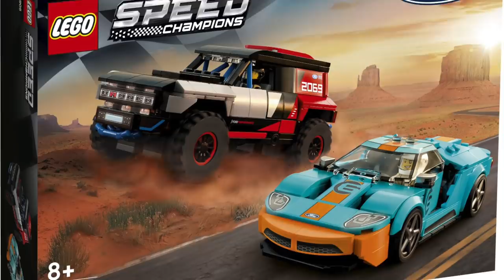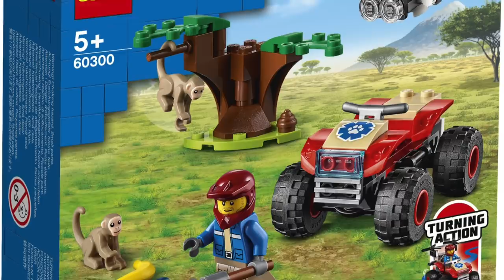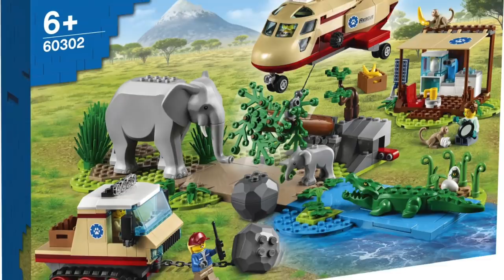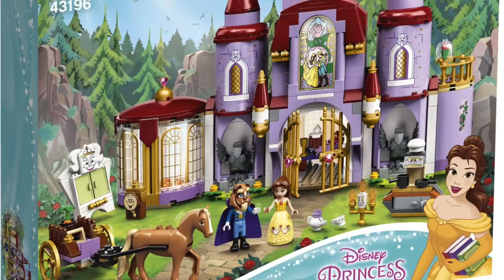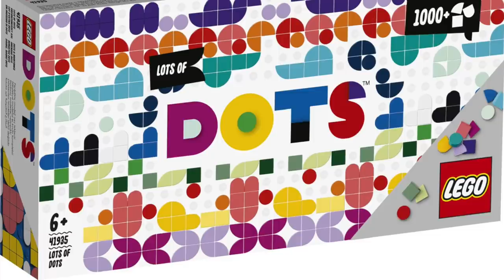LEGO NOWOŚCI LATO 2021 SPEED CHAMPIONS | CITY | POTTER | DISNEY | DOTS | DUPLO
Dzisiaj omówimy naprawdę sporo nowości, które za chwilę pojawią się w sprzedaży!😁 Nowe zestawy Speed Champions, City, Potter, Disney, Dots i Duplo! Naprawdę jest dobrze😎